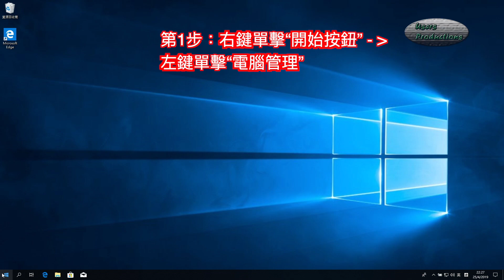Windows 10繁體中文澳門更改帳戶名稱示範教學 Traditional Chinese Macau Windows 10 Rename User Account Demo